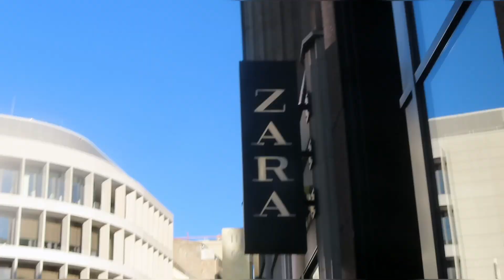MAY NA MEET AKO MGA FILIPINA NURSES ANG SAYA KAHIT SAGLIT NA CHICKAHAN LANG